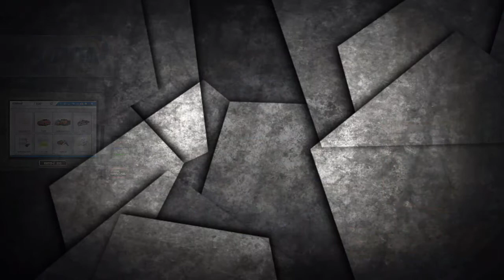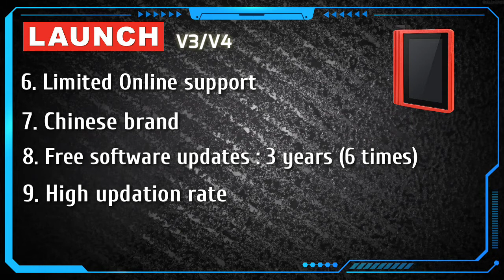Launch v/s Carman car scanning tool | Comparison | Launch V3/V4 v/s Carman i100/i300/i700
Both scanning tools are great. This is a general comparison video.Before going to buy you ensure which of this more suitable for you.

We provide all these tools in Kerala.
Lauch v3,v4 and carman i100,i300,i700 and other professional automotive tool are available.